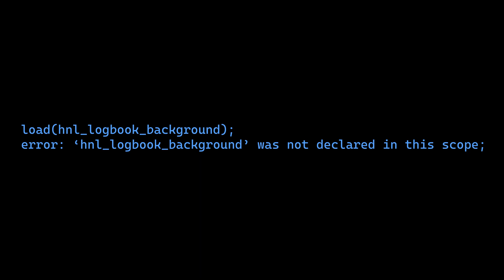Logbook 172.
legbek